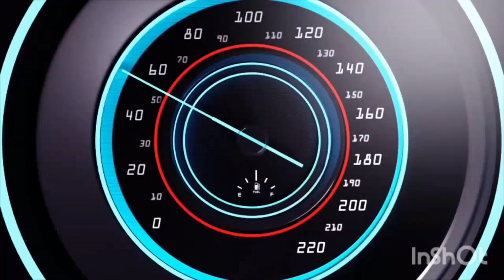Enamorado 🥰🌹❤️ Poema 🌹🌹🌹 N#-8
Poema 🌹🌹🌹 N#-8 del mes del amor y de la amistad.

Título: Enamorado

I
Enamorado estoy de ti mujer
Enamorado de ti cada día
No puedo dejarte de querer
Pues te amo más vida mía.

II
Enamorado estoy de ti linda esposa
Siempre te diré mil cosas hermosas
Enamorado estoy con locura y pasión
Por ti late hoy cada vez fuerte mi corazón

III
Enamorado estoy de ti preciosa modelo
Pensando en ti cada noche me desvelo
Enamorado estoy de ti cariño mio
Sin tu amor yo me siento vacío

IV
Enamorado estoy de ti mi fiel compañera
Sabes muy bien que te amaré la vida entera
Enamorado estoy de ti mi linda mariposa
Ven a mi pues te extraño mi mujer hermosa

Dedicado al amor de mi vida Azucena Montiel 🤩🥰😘🇵🇦🇳🇮❤️❤️❤️🌹🌹🌹😭😭😭 de parte de Anthony Jiménez te amo y te extraño mucho mi amor 😘🥰🤩🇵🇦🇳🇮❤️❤️❤️🌹🌹🌹